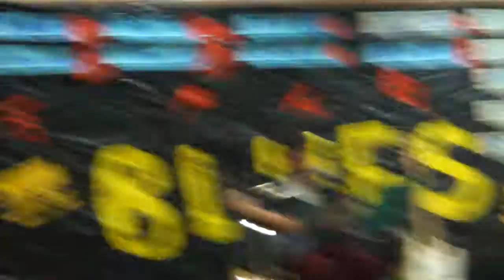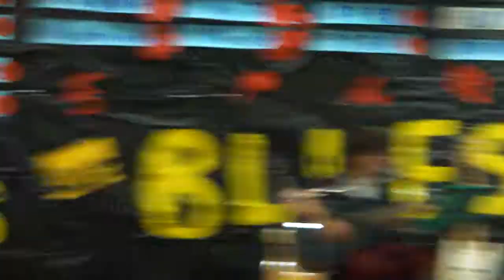聖約翰科技大學-吉 SUS BLUES - 陳奕迅 好久不見 (VG緯緯) 1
聖約翰藍樂吉他社 35TH 期末成果發表